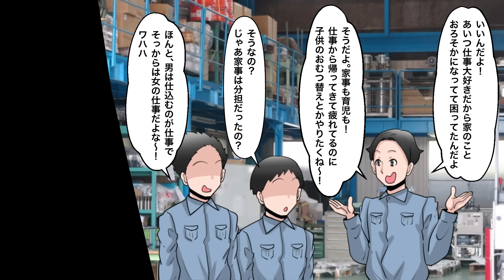【漫画】夫「会社が倒産したから地元で再就職する。俺の実家で同居してくれ」義実家で嫁としてこき使われ我慢の日々……そんなある日夫の口から衝撃の事実が発覚し、私は覚醒する。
今回は、夫の会社が突然倒産した結果、仕方なく義実家に同居することになった妻の話。

「私はミナミ。3か月前に娘のレナが生まれ、本当なら子育てに集中している時期なのだが、1カ月前に夫の会社が倒産することが決まった。それとともに、夫はこれを機に地元に戻って、夫の実家で暮らし、誘ってくれた友人の会社に勤めたいと言い出した。そうなると、育休中で復帰を考えていた私の会社は辞めなければいけなくなる。納得がいかない部分もあったが、状況が状況なだけに『仕方ない』とその提案を受け入れることにした。そして始まった義実家生活だったが・・・」